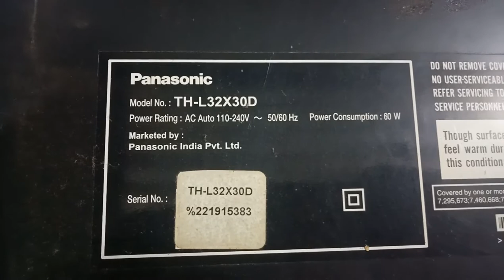panasonic tv indicator blinking standby solution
panasonic tv indicator blinking problem standby solution l 14 time blinking
Panasonic led tv only red indicator blinking problem .solution. TH-L32X30D